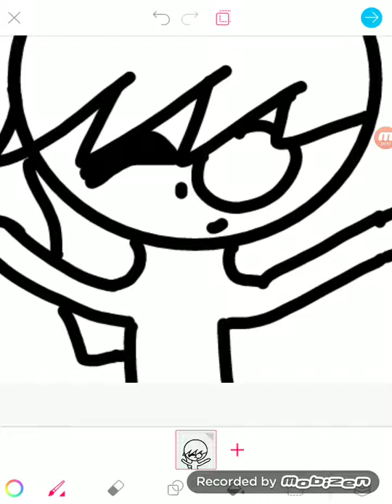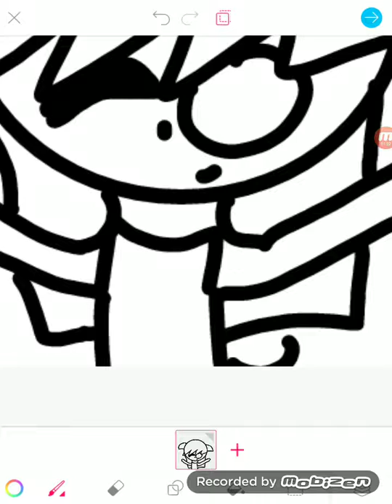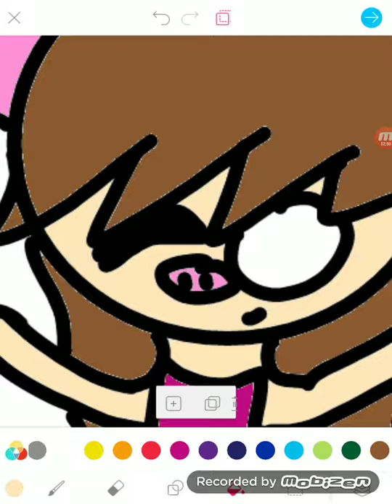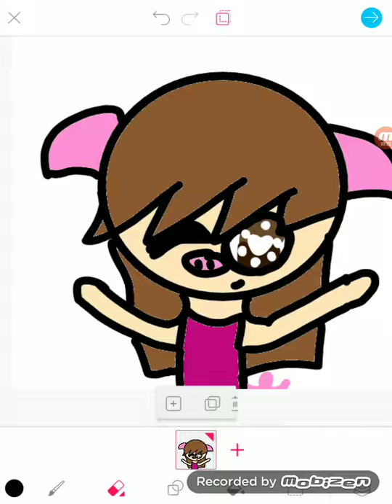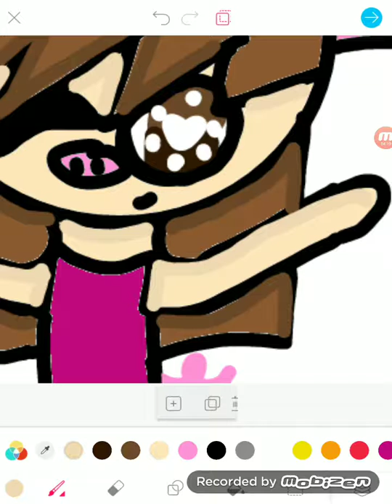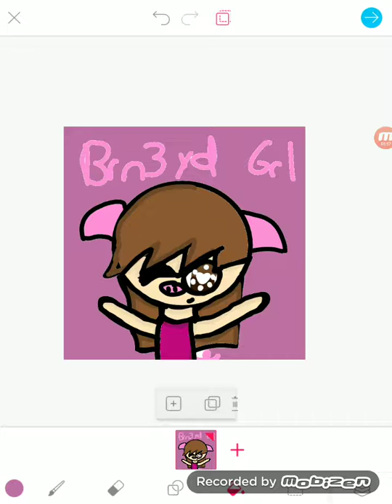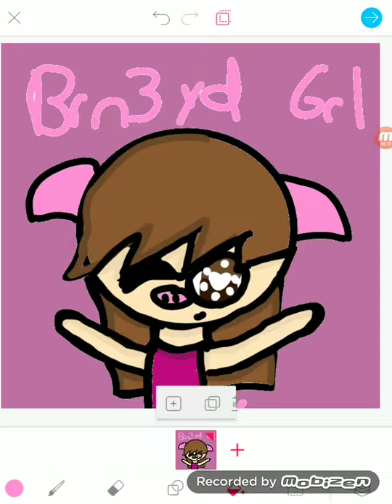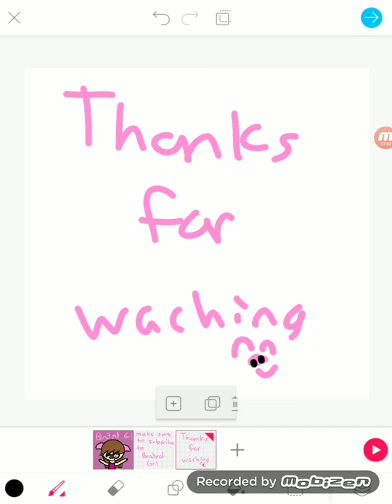Brn3ydGrl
Hi gia yes I know you hate it when we call u pig but u know its just a joke from when u where little and I wanted to tell you that you are 1 the best sister ever and 2 you are the most beautiful Piggy on the Earth 😊